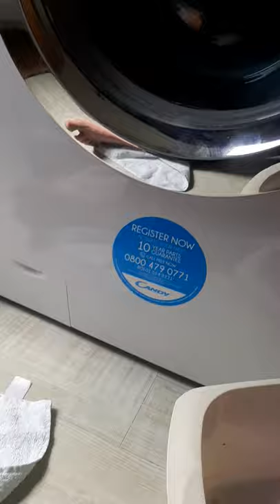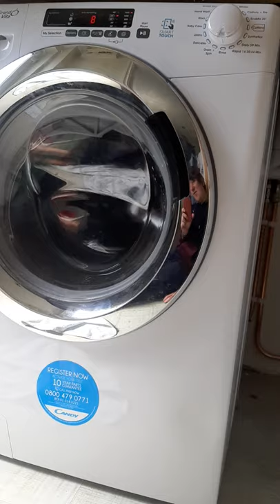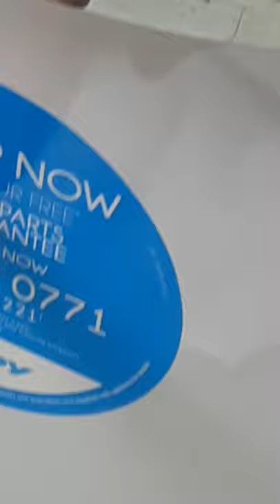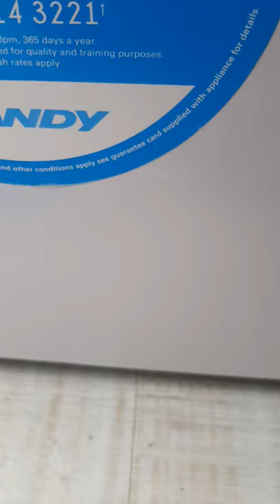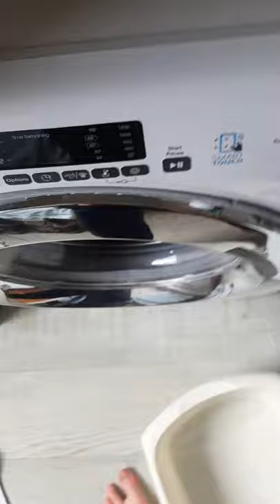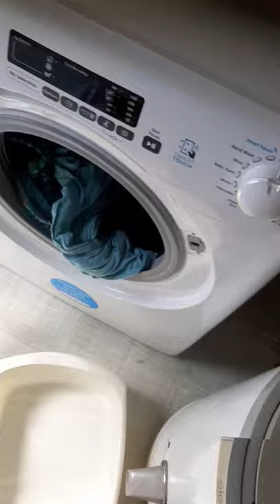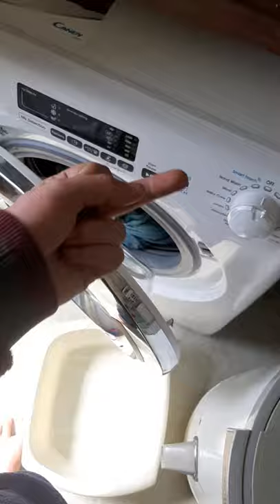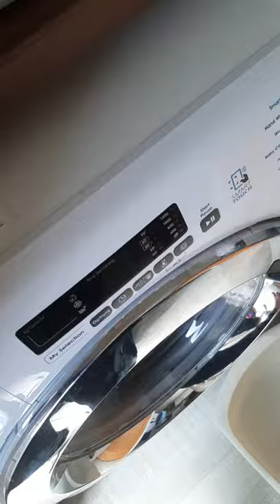The piece of shit is trying to destroy itself part2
I have fucking lost it, fuck candy, fuck every modern piece of shit washer made by vestel and fucking candy.

Fuck this shit, I'm not even going to film it anymore, I'm just going to film my hotpoints from pre 2000.

Also screw having to do laundry in any candy washing machine because it fucking sucks at everything.